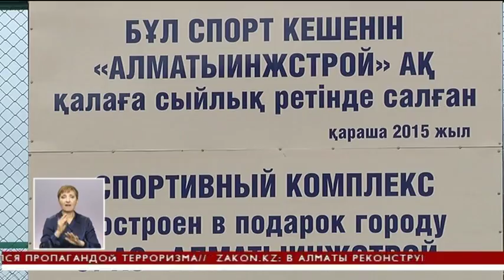Предприниматели Алматы подарили жителям Жетысуского района сразу 2 футбольных поля (23.11.15)